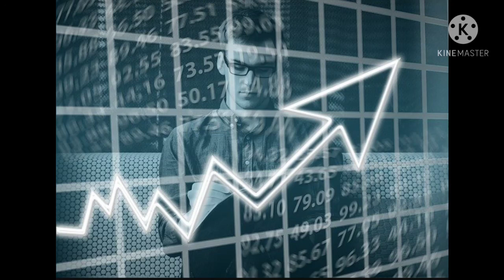How to development to the business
Business is a best platform why because own boss you and freedom and life growing more income earning you your are a entrepreneur